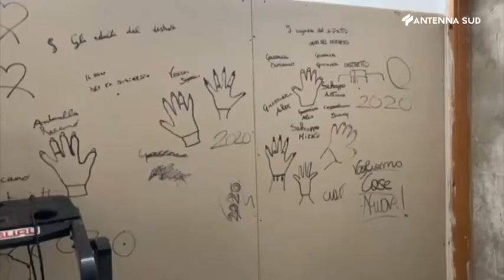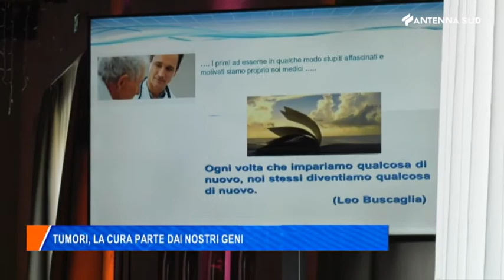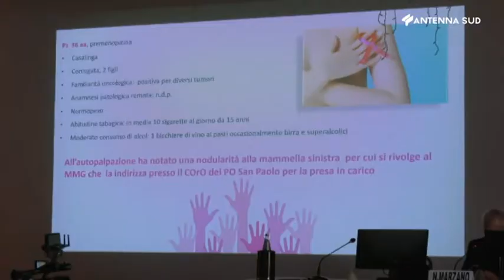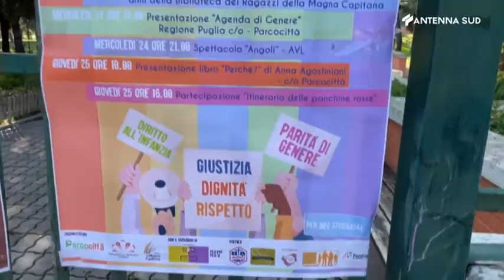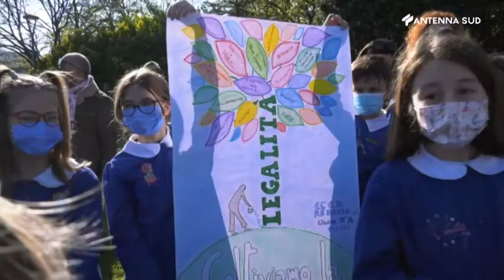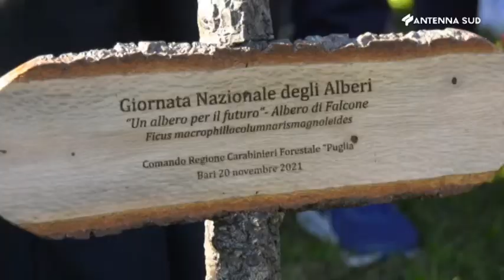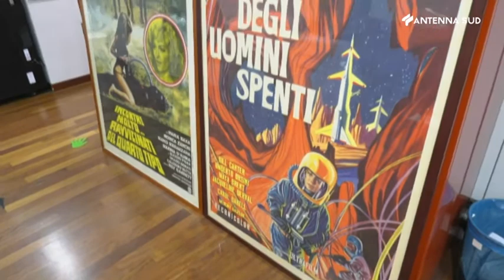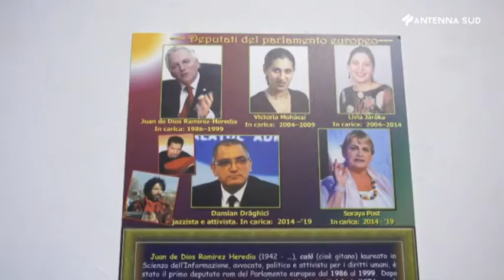AS13 News edizione provinciale ore 20 del 20 novembre 2021